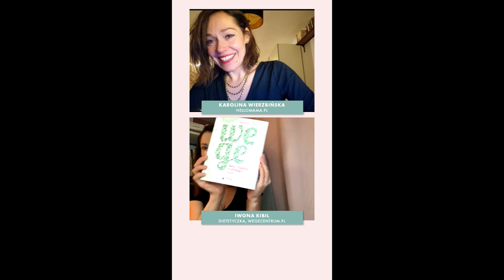Dieta roślinna u nastolatków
Nagranie, które tu udostępniam jest nagraniem z live z dnia 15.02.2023. Był to wywiad prowadzony przez Karolinę Wierzbińską z portalu HelloMama, a patronem wydarzenia jest marka Naturell.
Wydarzenie było w ramach płatnej współpracy.

Rozmawiamy o diecie nastolatków, dlaczego nastolatki mogą być wege i jak im pomóc przejść na taką dietę.